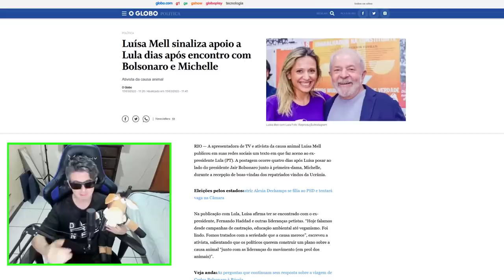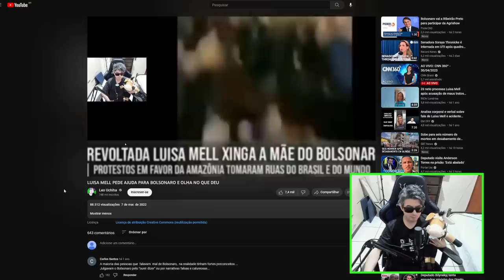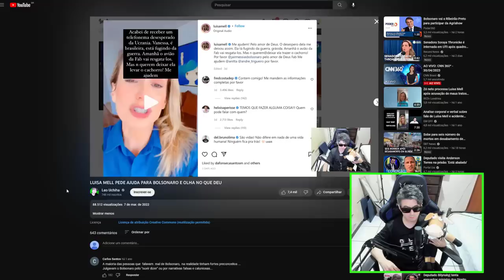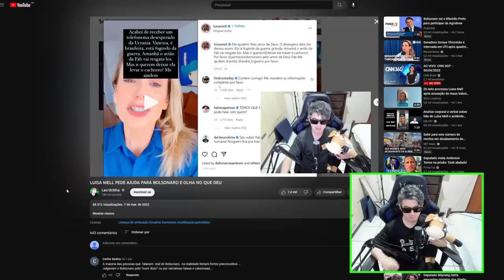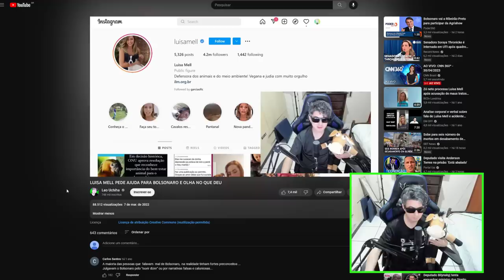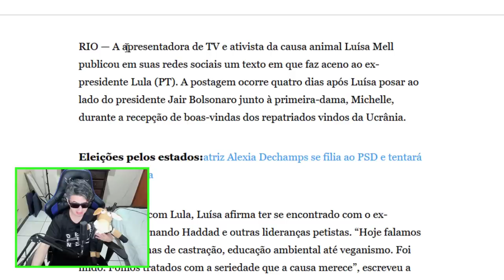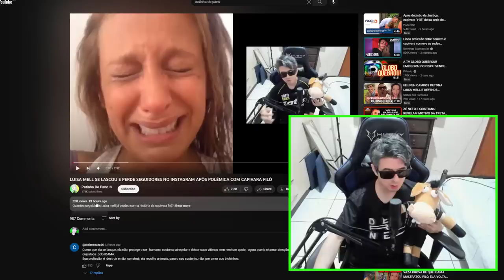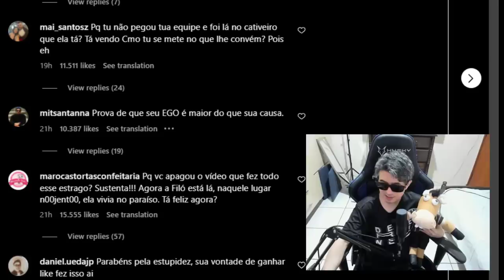LUISA MELL FEZ O L FOI "AJUDAR" CAPIVARA FILÓ E SE LASCOU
Relembre um pouco da história de Luisa mell a mulher que se envolveu na polêmica com a capivara filó do agenor